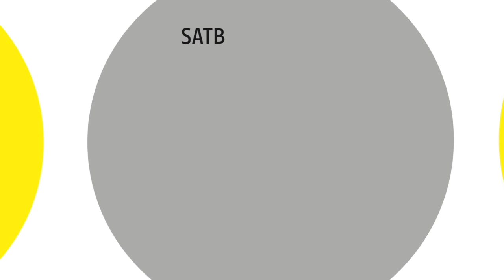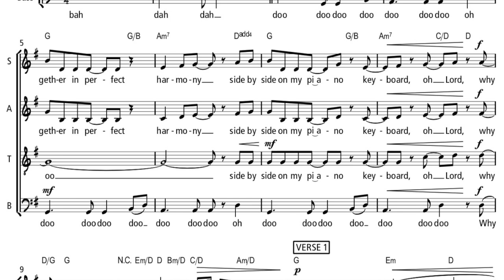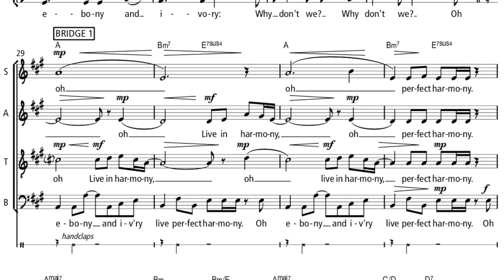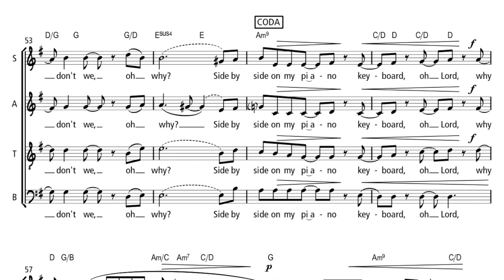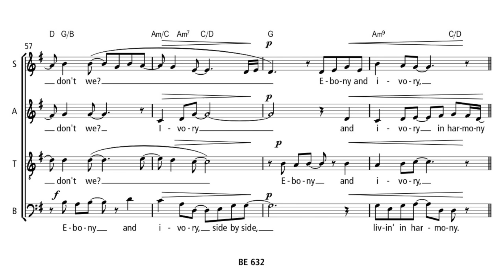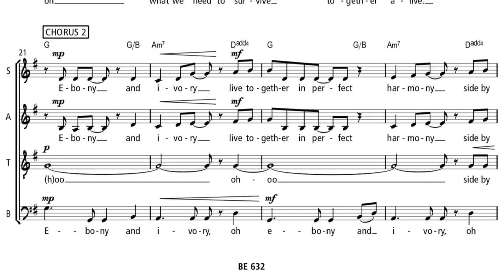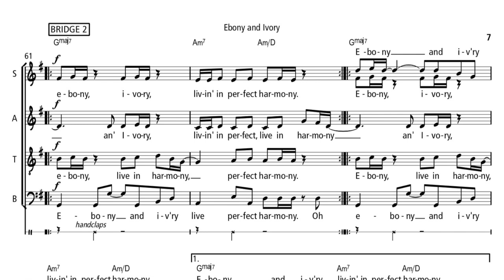Ebony and Ivory - für Chor gemacht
Ich stelle mein SATB-Arrangement von "Ebony and Ivory" vor, erschienen in der Reihe "Für Chor gemacht" im Bosse-Verlag (BE 632).

olivergies.de
bosse-verlag.de

Demo-Aufnahme: Winnie Brückner & Oliver Gies